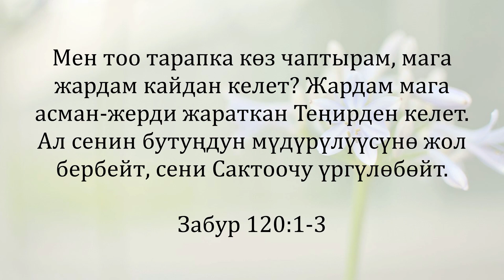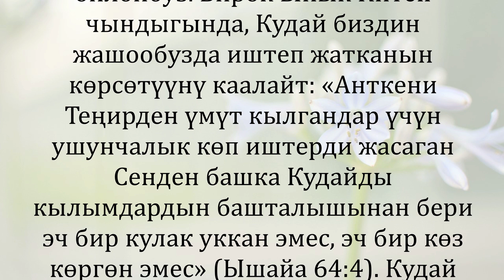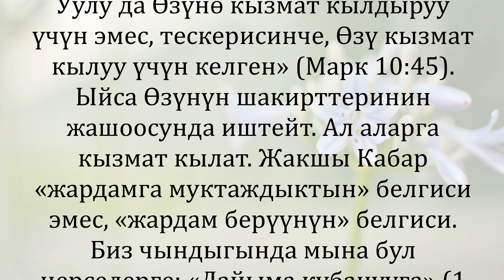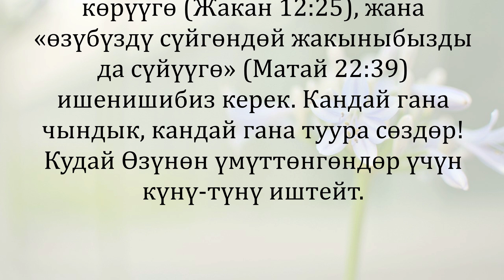21-май: Кудай сиз үчүн иштейт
21-май
Кудай сиз үчүн иштейт
Жон Пайперден насаат сɵз

Мен тоо тарапка көз чаптырам, мага жардам кайдан келет? Жардам мага асман-жерди жараткан Теңирден келет.Ал сенин бутуңдун мүдүрүлүүсүнө жол бербейт, сени Сактоочу үргүлөбөйт. (Забур 120:1-3)

Сизге жардам керекпи? Мага керек. Сиз жардамды кайдан издейсиз?
Забурчу тоо тарапка көз чаптырып: «Мага жардам кайдан келет?» деп сураганда, «Мага жардам Теңирден келет» - адырлардан эмес, бирок ошол адырларды жараткан Кудайдан келет. «Жардам мага асман-жерди жараткан Теңирден келет».

Демек, ал ɵзүнɵ эки чындыкты эскертип жатты: Биринчиси бул Кудай жашоонун бүткүл кɵйгɵйлɵрүнɵн ɵйдɵ турган кудуреттүү Жаратуучу; экинчиси болсо, Кудай эч уктабайт. «Сени Сактоочу үргүлөбөйт».
Кудай талыкпас эмгекчи. Ал эч качан тажабайт. Кудайды ɵзүңүздүн жашооңуздун эмгекчиси катары элестетиңиз. Бул чындыгында таң калыштуу. Биз өзүбүздү Кудайдын жашоосунун эмгекчилери деп ойлойбуз. Бирок Ыйык Китеп чындыгында, Кудай биздин жашообузда иштеп жатканын кɵрсɵтүүнү каалайт: «Анткени Теңирден үмүт кылгандар үчүн ушунчалык көп иштерди жасаган Сенден башка Кудайды кылымдардын башталышынан бери эч бир кулак уккан эмес, эч бир көз көргөн эмес» (Ышайа 64:4).

Кудай биз үчүн күнү-түнү иштеп жатат. Ал дем албайт жана уктабайт. Ал бизге жардам берүүнү ушунчалык каалагандыктан, ага ишенген адамдар үчүн дагы көбүрөөк жардам берүүгɵ жол издеп жүрɵт: «Анткени Теңир Өзүнө жүрөгүн толугу менен берген адамдарды колдош үчүн, бүт жер жүзүн карап турат» (2 Жылнаама 16:9).

Кудай ага ишенген адамдар үчүн эмгектенип, өзүнүн талыкпас күчүн, акылмандыгын жана жакшылыгын көрсөтүүгɵ ынтызаар. Атасы муну Ɵзүнүн Уулу Ыйсаны жиберүү аркылуу кɵрсɵткɵн: « Адам Уулу да Өзүнө кызмат кылдыруу үчүн эмес, тескерисинче, Өзү кызмат кылуу үчүн келген» (Марк 10:45).
 Ыйса Ɵзүнүн шакирттеринин жашоосунда иштейт. Ал аларга кызмат кылат. Жакшы Кабар «жардамга муктаждыктын» белгиси эмес, «жардам берүүнүн» белгиси.

Мына бул нерселерге биз чындыгында ишенишибиз керек: «Дайыма кубанууга» (1 Тесалоникалыктар 5:16) жана «бардык учурда бардык нерсе үчүн ыраазылык билдирүүгɵ» (Эфестиктерге 5:20), «Кудайдын акыл жеткис тынчтыгы» болушуна (Филипиликтерге 4:7), «эч нерседен кам санабоого» (Филиптиктерге 4:6), «бул дүйнɵдɵгү» жашообузду жек кɵрүүгɵ (Жакан 12:25), «ɵзүбүздү сүйгɵндɵй жакыныбызды да сүйүшүбүзгɵ» (Матай 22:39).
Кандай гана чындык! Кандай гана туура сɵз! Андан үмүттɵнгɵндɵр үчүн Кудай күнү-түнү иштейт.
«Кудай түнү менен сергек» насаат сɵзүнɵн үзүндү